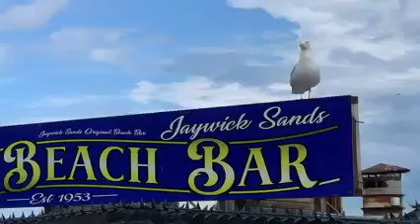Seagulls of Jaywick look after the Beachbar of Jaywick